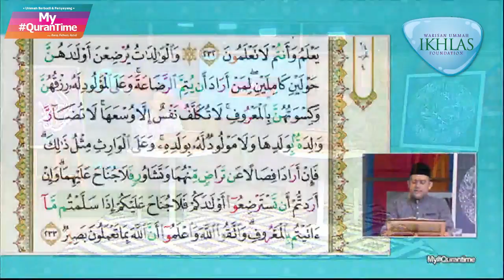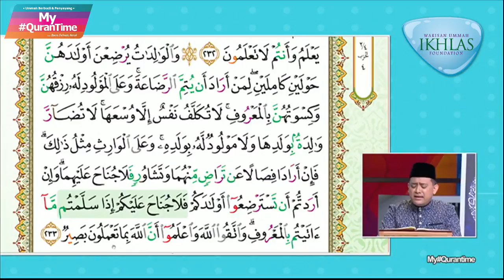Surah Al-Baqarah 233 My QuranTime